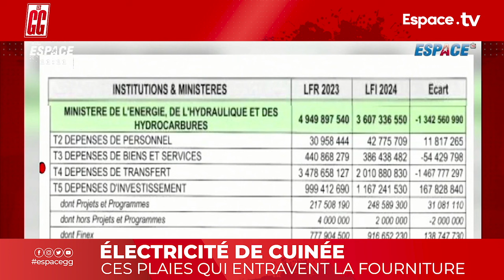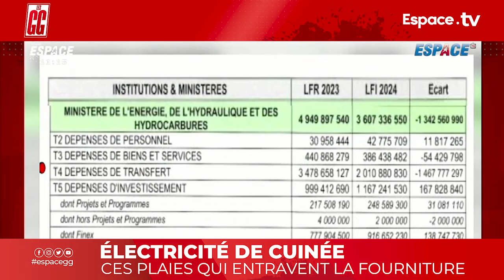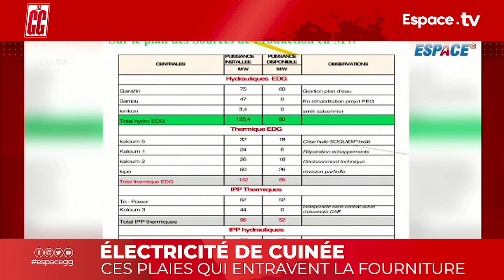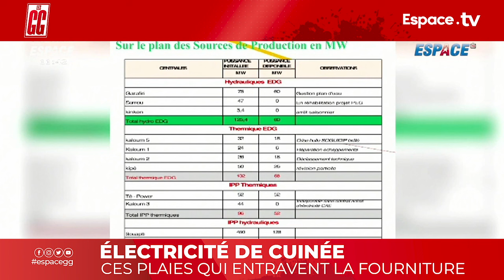ÉLECTRICITÉ DE CUINÉE CES PLAIES QUI ENTRAVENT LA FOURNITURE